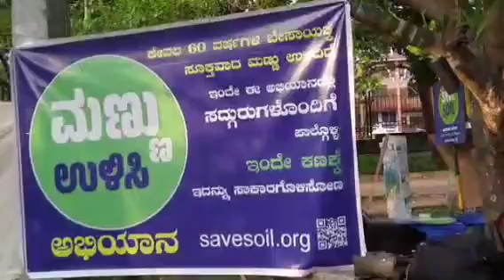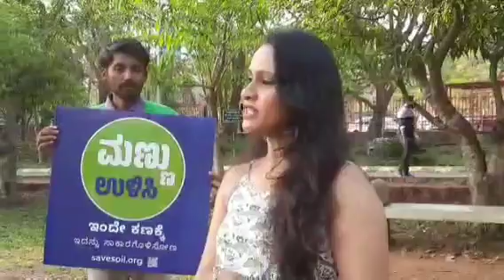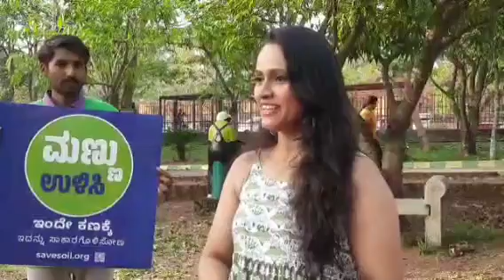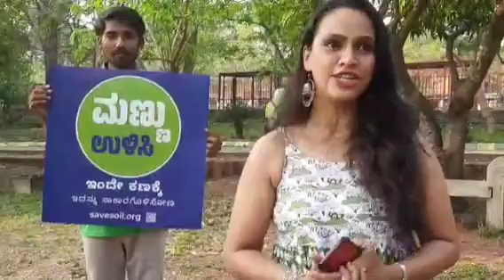Save Soil -Save Environment! Members of Local Isha Foundation observe 'World Soil Day'